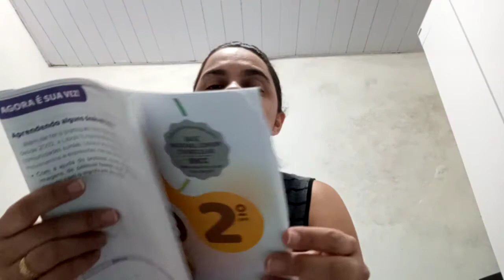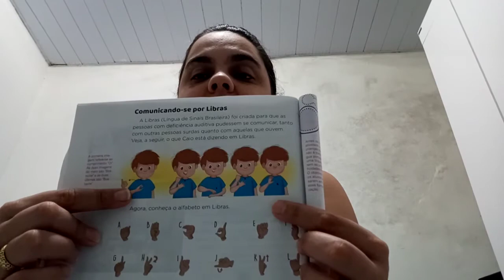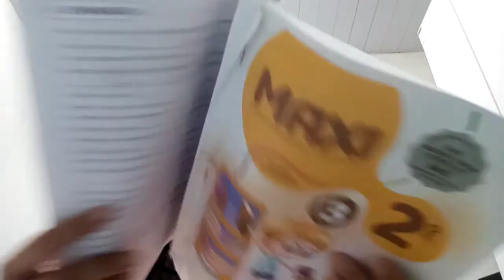2° ano. Comunicando-se por libras 06/11/2020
2° ano. Comunicando-se por libras06/11/2020